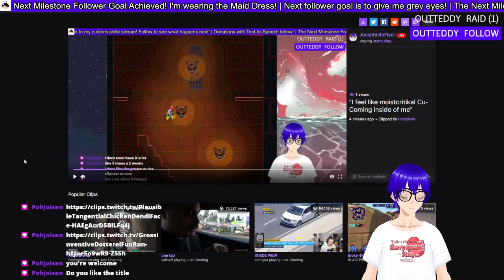Moistcritikal are you okay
Clipped by pohjoisen